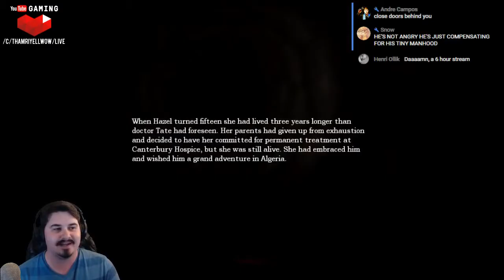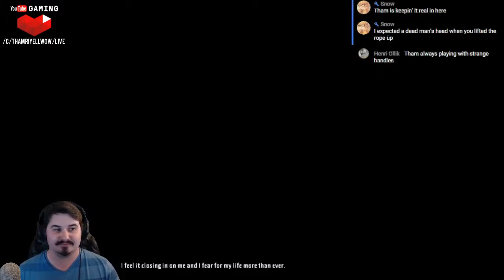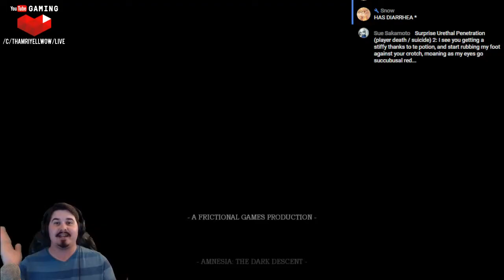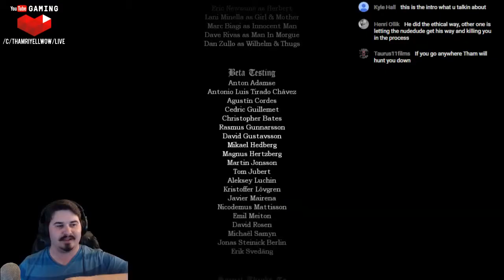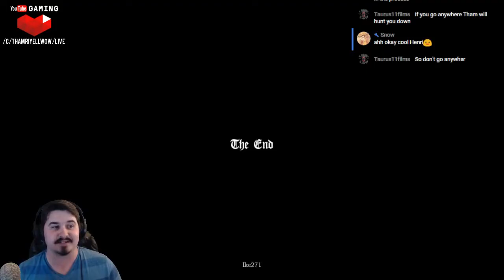FINALE/END! Amnesia The Dark Descent Part 16 (Livestream)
This is a recording of Amnesia from 9/25/2015, check out my Youtube Gaming channel for more streams!